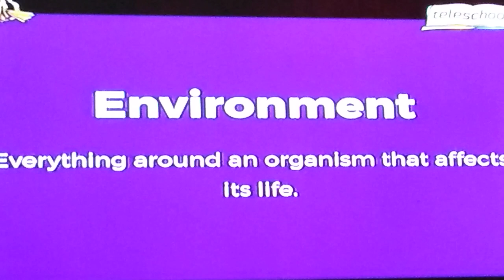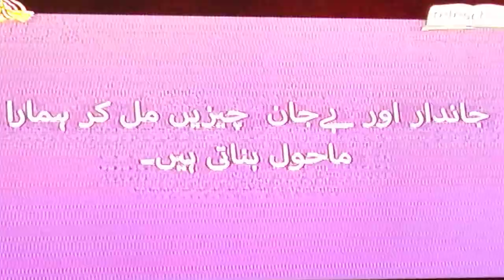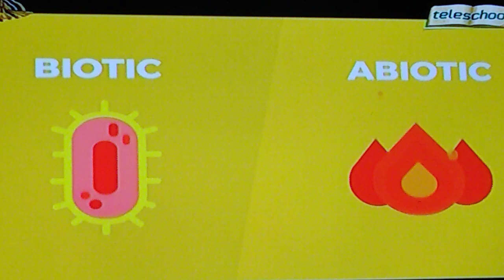What is environment? Biotic and antibiotics.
What is environment and difference between antibiotics and biotic...